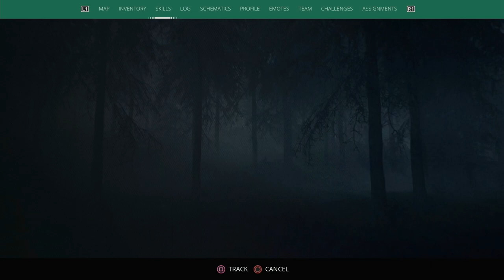GENERATION ZERO - PS5 Walkthrough - PART 15 - LAST STAND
Last Stand - Side Quest